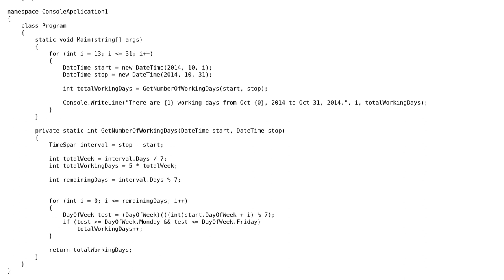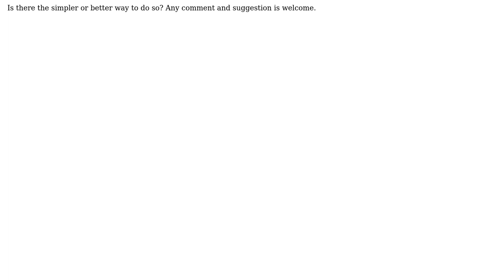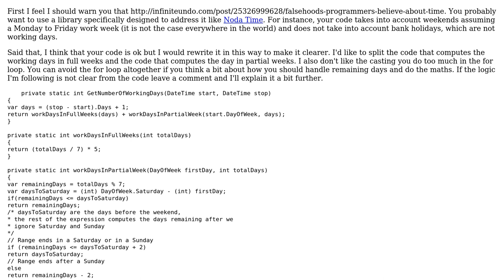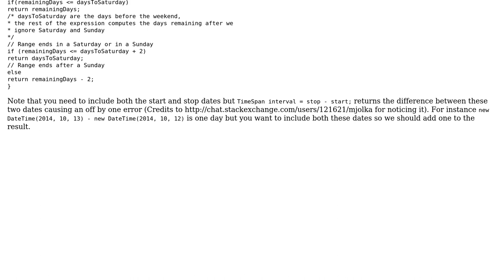Code Review: Find the number of working days between two dates inclusively (2 Solutions!!)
Code Review: Find the number of working days between two dates inclusively

With thanks & praise to God, and with thanks to the many people who have made this project possible! | Content (except music & images) licensed under CC BY-SA | Music | Images & others | With thanks to user mariosangiorgio user kiss my armpit user Jeroen Vannevel user Jamal and the Stack Exchange Network Trademarks are property of their respective owners. You are responsible for your own actions.